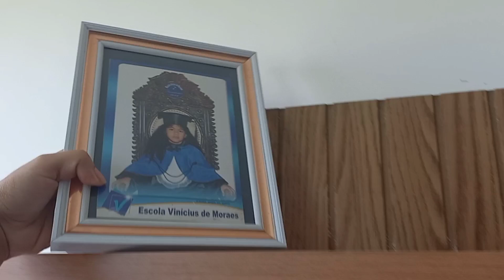LIMPEZA PESADA NA SALA|NOVA COMPOSIÇÃO DO SOFÁ ✅